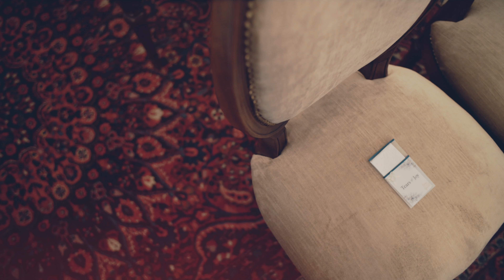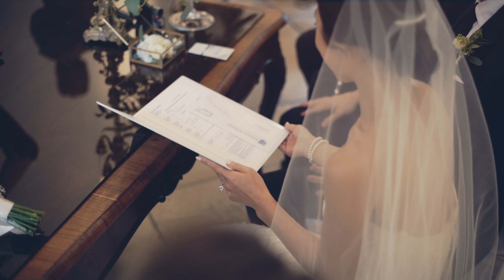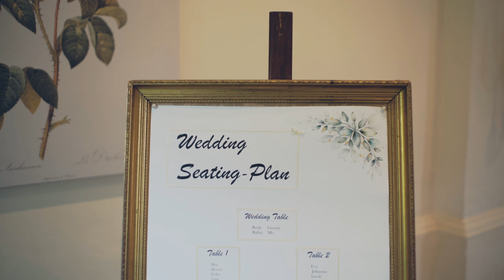Emma + Gerald :: Hochzeit film :: Schloss Obermayerhofen :: Hochzeit videograf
Europe and International Destination Wedding Videographer

| 8 October 2021 | Schloss Obermayerhofen - Sebersdorf – Austria |